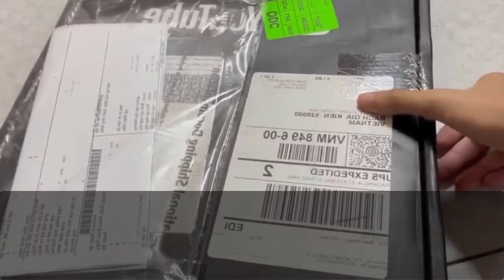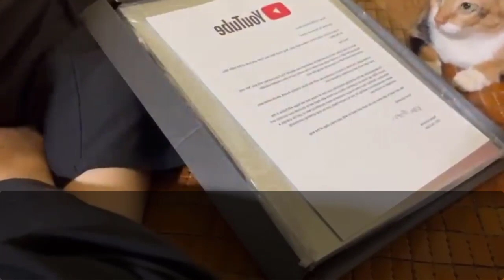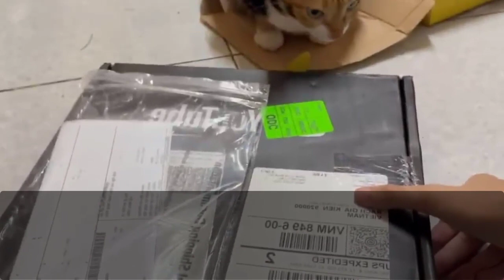【感動する話】兄だけ溺愛する大手で働く両親に捨てられ、10年間俺を育てた盲目の伯父が倒れ病院へ→作業着姿に嘲笑う両親「哀れな奴らｗ」→高級車で涙ながら現れた女性「約束通り、お迎えに…社長」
皆様からの感想やコメントをお待ちしております。

#  スカッとする話 修羅場
#  ドロキチ修羅場
#   涙腺崩壊